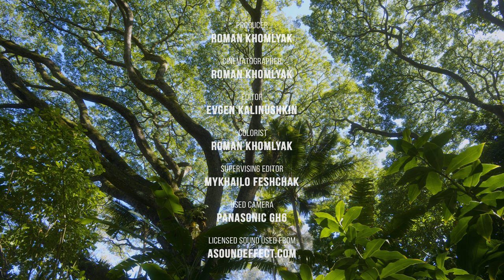Tropical Birds Songs & Cicadas Buzzing - 8K Immersion in the Lush Serenity of the Jungle - Episode 4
Immerse yourself in the serenity of a tropical paradise with this 8K nature soundscape video, featuring the soothing sounds of the Tropical Botanical Garden of Hawaii on the Big Island. Indulge in 8 hours of jungle sounds, including birds chirping, rustling leaves, sounds of insects, and the Hawaiian serenity. This calming soundscape is perfect for relaxation, stress relief, sleep, or simply as a peaceful background video. Let the sounds of nature transport you to a place of tranquility and serenity.

The Hawaii Tropical Botanical Garden, nestled on the historic Onomea Bay, boasts a rich natural history that's as breathtaking as its lush botanical displays. The valley's topography has been shaped by the dynamic forces of nature, including the carving action of Onomea and Alakahi streams, originating from the lofty Mauna Kea, and the relentless work of wind and waves against the lava cliffs along the coastline. Over time, seismic activity, tsunamis, and tropical storms have also played a role in reshaping the landscape. The area's significance goes beyond its geological wonders, as it once featured the iconic Onomea Arch, said to be formed when King Kamehameha threw his spear into the rock, creating a monumental tunnel and arch. Though the arch fell during an earthquake in 1956, it left behind a remarkable wide crevice in the cliff, visible from the Garden's Ocean Vista. This historical backdrop, combined with the garden's mission of conservation and botanical beauty, makes it a truly unique and enchanting destination for visitors.

In the winter of 2023, filmmaker Roman Khomlyak embarked on a captivating cinematic journey to capture the serene beauty of the Hawaii Tropical Botanical Garden. Armed with a Panasonic GH6, Khomlyak skillfully framed his shots from the ground, offering viewers a unique perspective as they gazed through the thick canopy of trees and lush greenery that blankets the garden. The resulting video, a breathtaking testament to the garden's splendor, transports its audience to a place of tranquility and natural wonder. As you watch, it's as though you're there in person, craning your neck to peer at the mesmerizing views above, your senses filled with the soothing sounds of the real jungle, momentarily liberated from the urban rush and the monotony of everyday life, cocooned in the vibrant colors and symphony of life offered by the garden's lush sanctuary.

Video from: Big Island, Hawaii
Video title: Immersed in the Lush Serenity of the Jungle – Episode 4
Time of filming: Winter 2023
Equipment used: Panasonic GH6
Video type: Jungle soundscape video
Producer: Roman Khomlyak, Pro Art Inc
Cinematographer: Roman Khomlyak
Editor: Evgen Kalinushkin
Colorist: Roman Khomlyak
Supervising editor: Mykhailo Feshchak